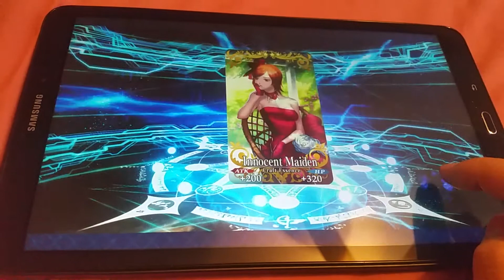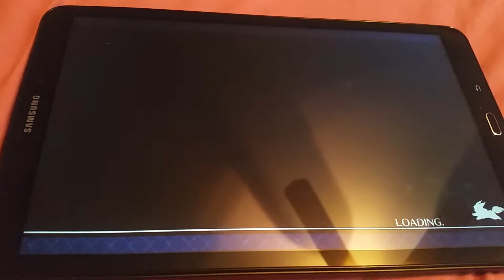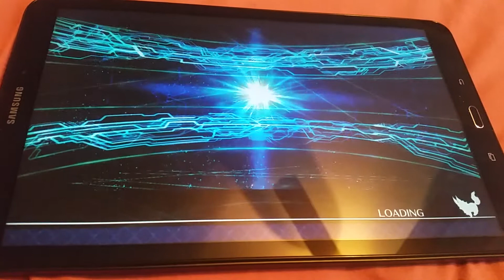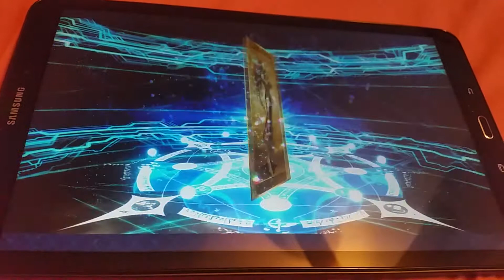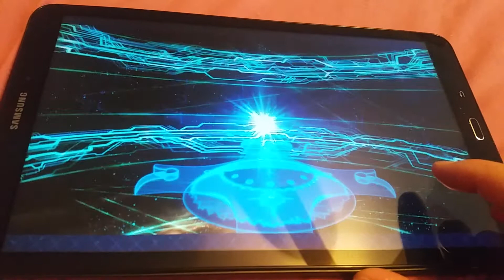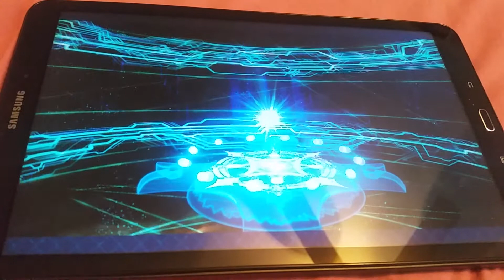FGO Gacha Rolling for Lost Belt Chapter 3 Servants Part 1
There are 3 new servants and I hope to get them all.  This was on Thanksgiving Day and I had guest over...